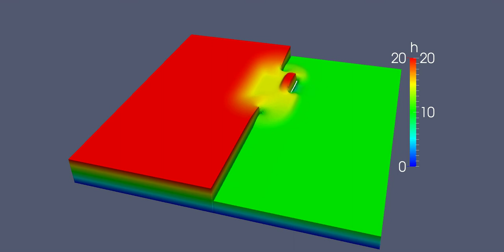Partial dam break and impact with a deformable beam